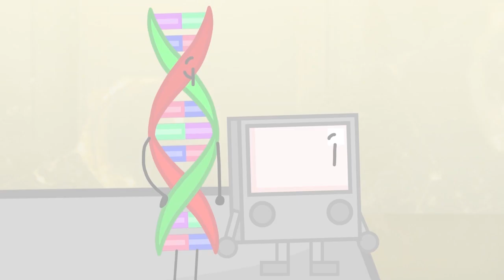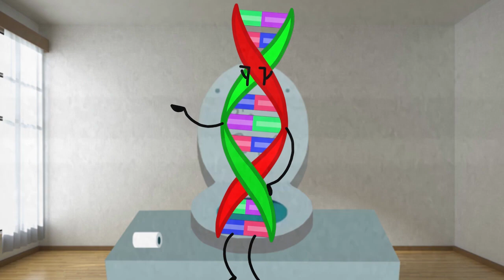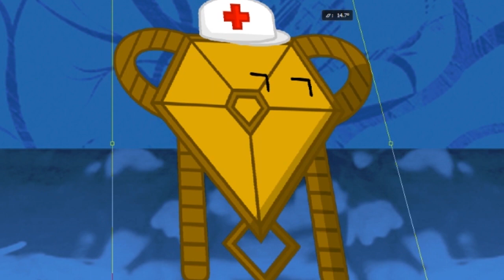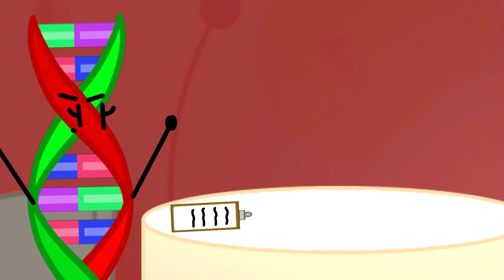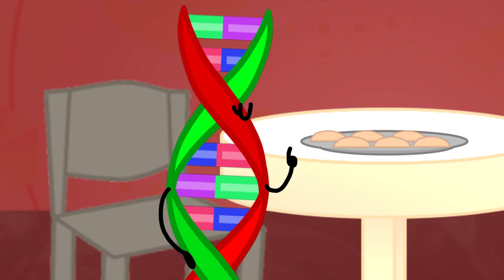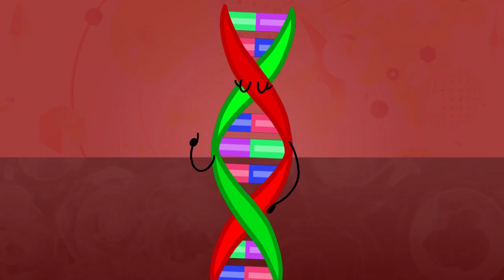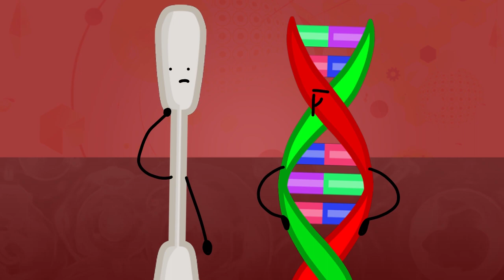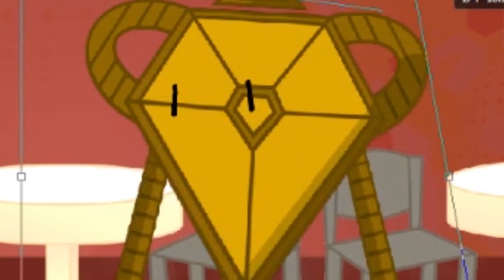T-Pain's Big A$$ Object Show (EP03) "Time To Drown In The Toilet"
(EP03) After many injuries and emotional scarring, The Final 11 must compete in a cooking challenge Check out the crew members’ channels!